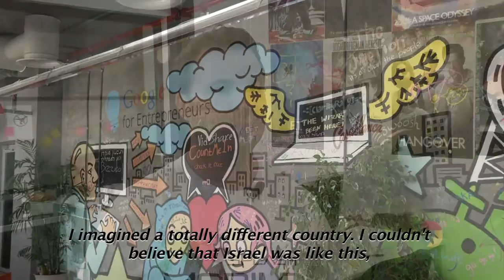travel in israel